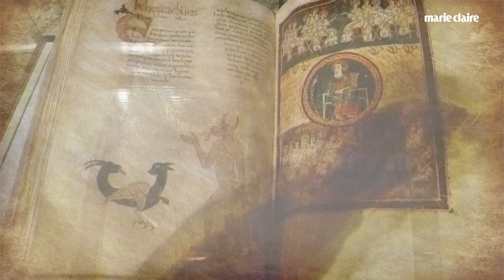Ende, la primera pintora de la historia era española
En el Museo del Prado, solo 6 cuadros, de 8.000, tienen firma de mujer. El escritor y jurista Mario Garcés rescata la vida de Ende, una monja miniaturista española considerada la primera pintora de la historia